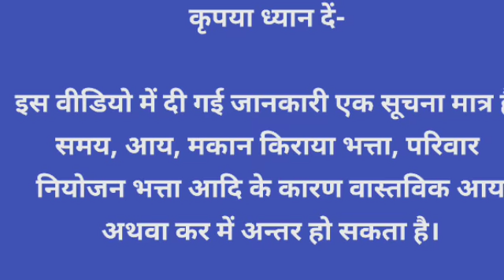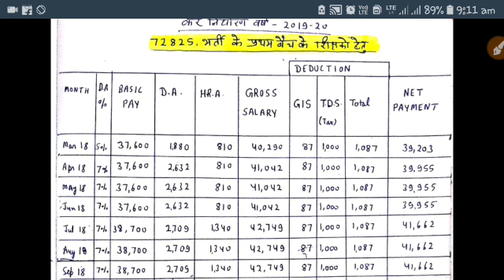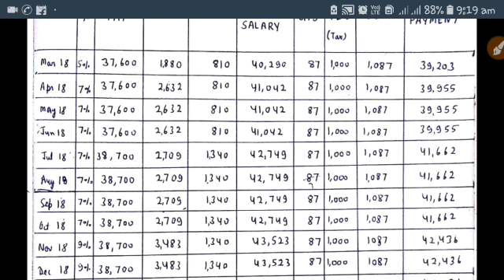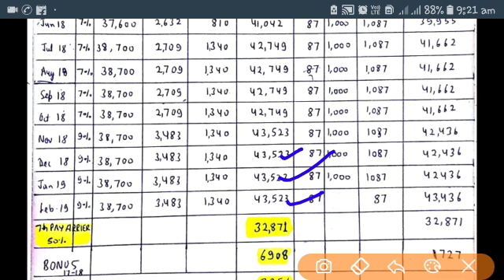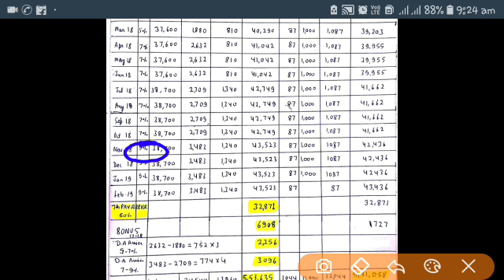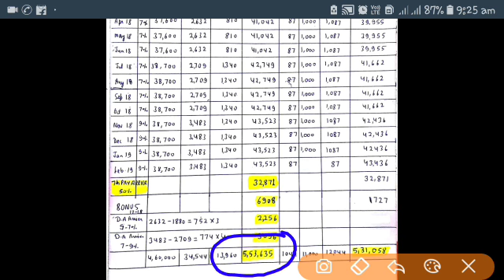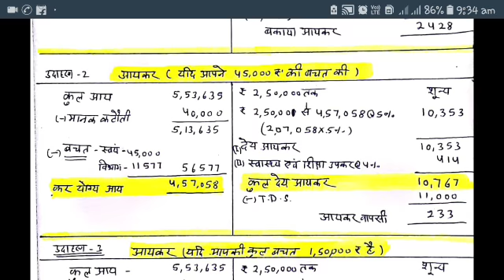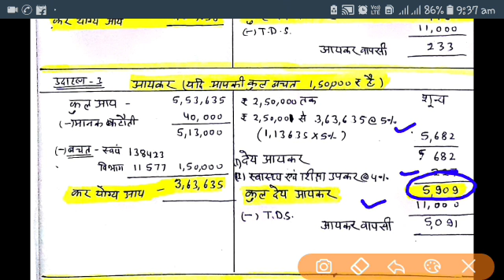72825 शिक्षक भर्ती के शिक्षकों को देना पड़ेगा कितना आयकर | कितनी मानी जाएगी वर्ष 2018-19 की आय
72825 शिक्षक भर्ती के शिक्षकों को देना पड़ेगा कितना आयकर, कितनी मानी जाएगी वर्ष 2018-19 की आय।

What will be the salary of 72825 recruitment teachers', How much will be the tax burdon, What is the amount of D.A. arrier.